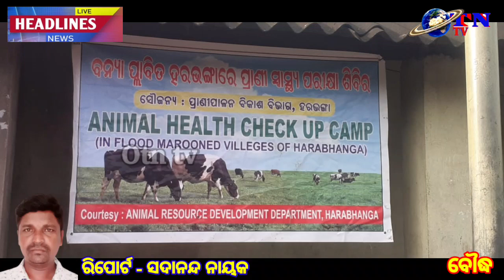ବର୍ଷା ଜନିତ ରୋଗରୁ ରକ୍ଷା ନିମନ୍ତେ ପ୍ରତିଷେଧକ ଟୀକା ବ୍ୟବସ୍ଥାବୌଦ୍ଧ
Otn tv
the super fast news
Spot news ,
Breaking news
all odisha news
most important news
all india news
sad news
one to one programs
special story
big breaking
face to face
fakirpur local news